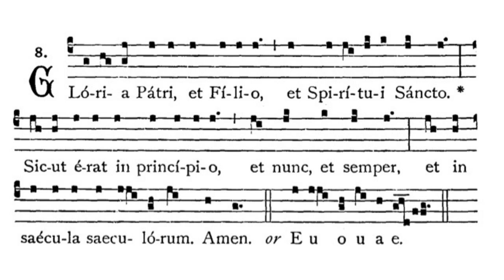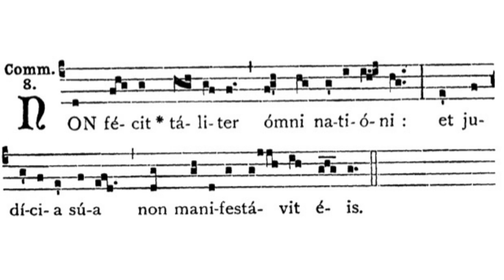Gregorian Chant - Julian D. Jankowski - Feast of Our Lady of Guadalupe (December 12) - Offertory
This is the Gregorian Chant Offertory of the Feast of Our Lady of Guadalupe (Feast exclusive to the Americas) sung by me (Julian D. Jankowski).

Source: Liber Brevior (1954), p. Supp. *19 ; Liber Usualis (1961), p. (6).